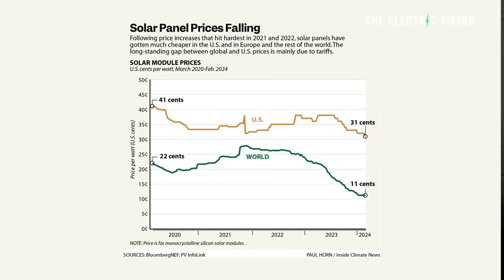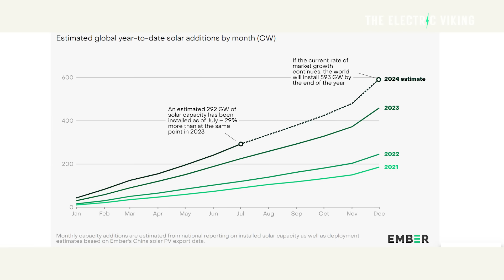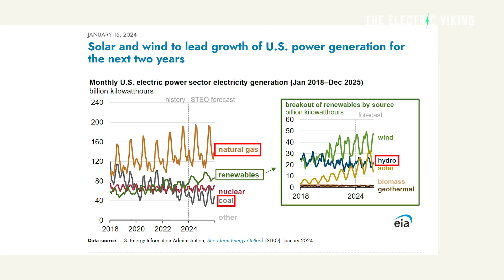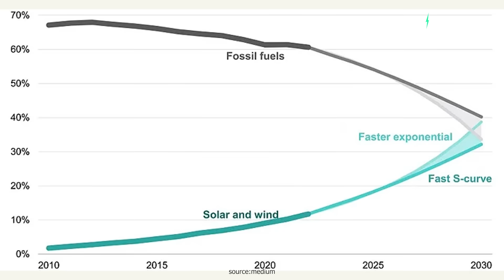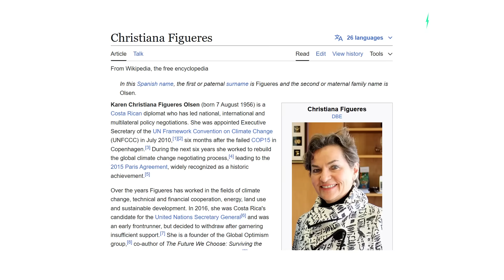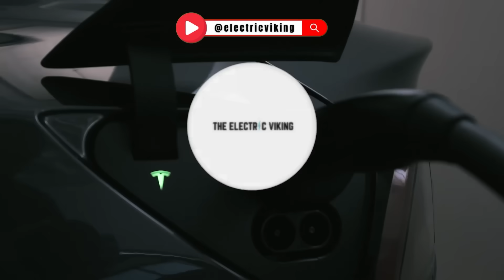Solar & wind will quadruple to 14,000 terawatt hours by 2030 & crush fossil fuels